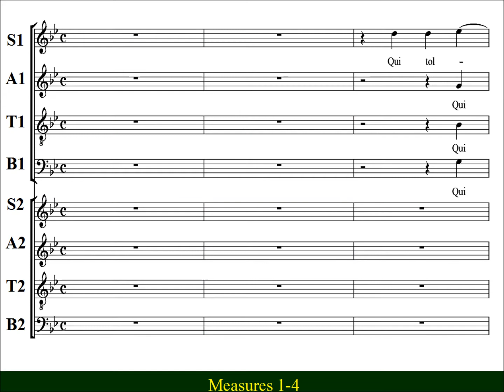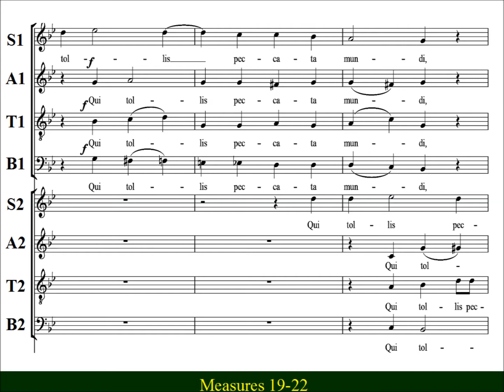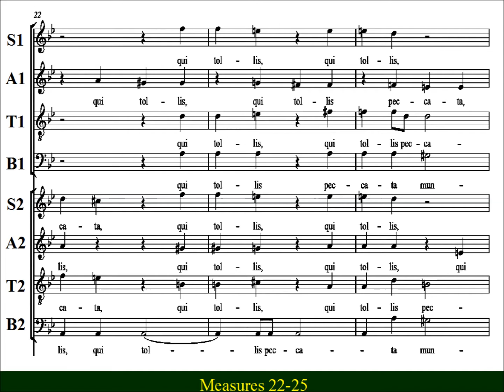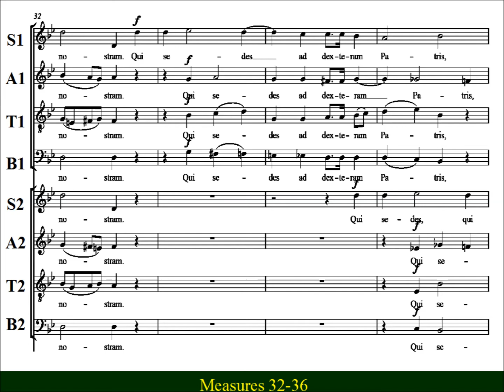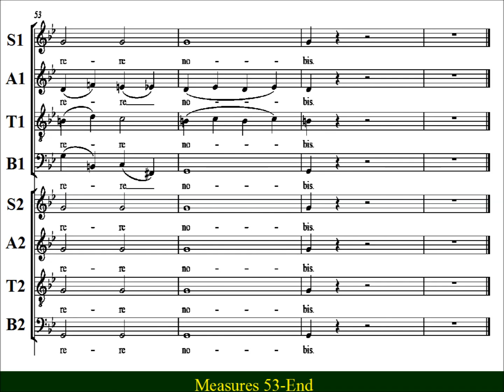Mozart - Great Mass in C minor - KV 427 -6 Qui Tollis - Bass2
Bass2  Choir Practice:   KV 427 -6  “Qui tollis” from Mozart’s “Great Mass in C minor”  (Große Messe in c-Moll), KV 427 (K. 417a).   The double choir  "Qui tollis peccata mundi"  is the centerpiece of this Mass.   The choirs take turns singing the text of the  "Qui Tollis"  portraying  an endless procession of penitents moving past the Cross.

Qui sedes ad dextram Patris, O miserere nobis.

Thou that takest away the sins of the world, have mercy upon us.
Thou that takest away the sins of the world, receive our prayer.
Thou that sittest at the right hand of the Father, have mercy upon us.